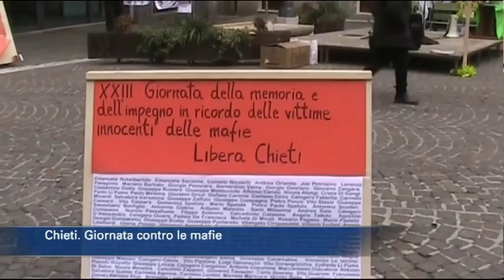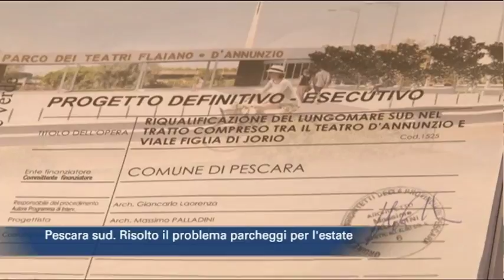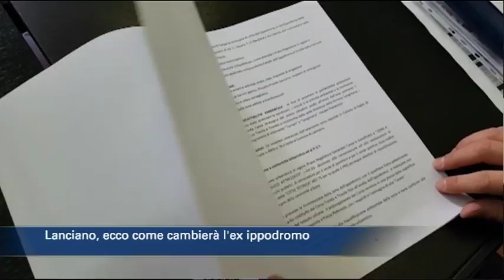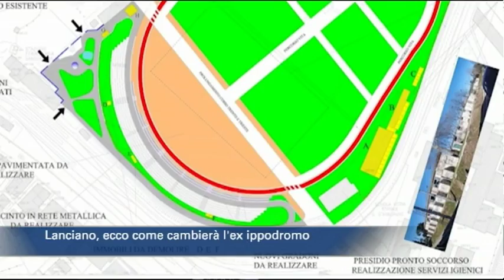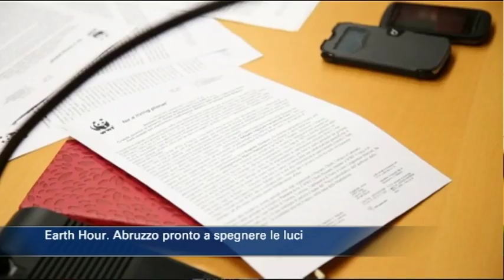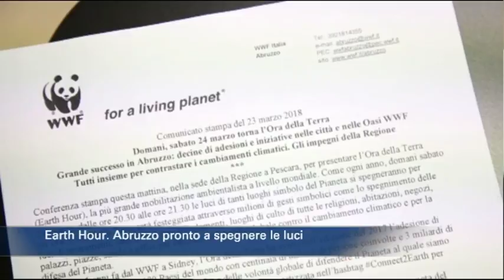TgSei edizione delle 14 di venerdì 23 marzo